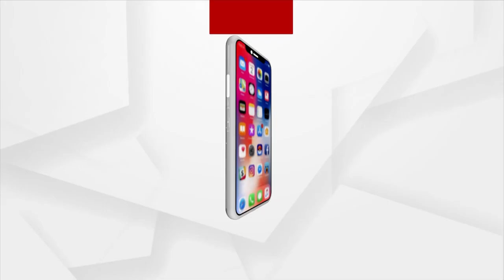OCS Results: Meet Jagatsinghpur's Soumyasunder Routray Who Bagged 133rd Rank